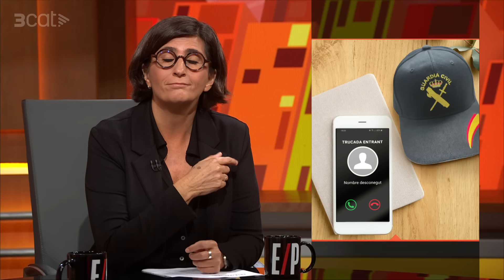Està passant - 03/10/2024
L'Òscar i la Natza repassen el món casteller. Andrés Fajngold torna amb una nova última hora i Oye Sherman està preocupada pels lloguers.